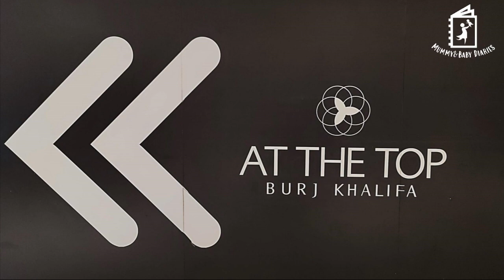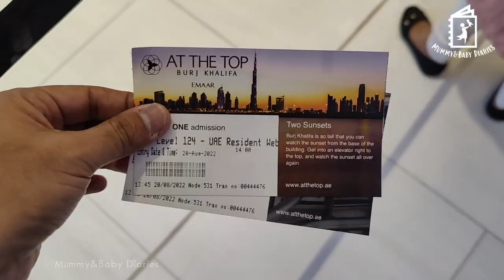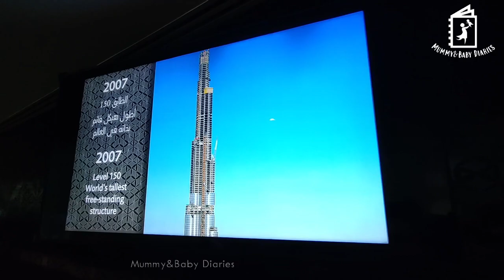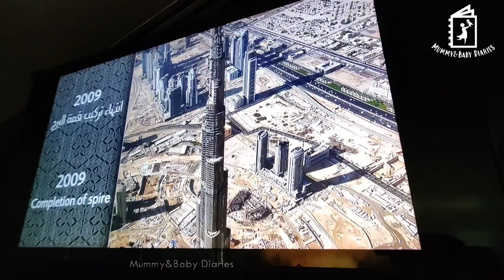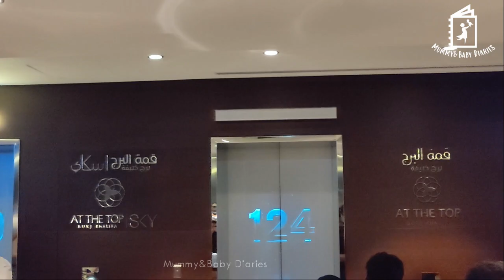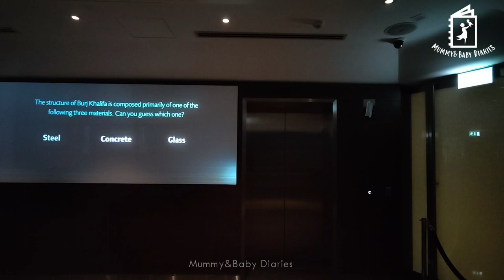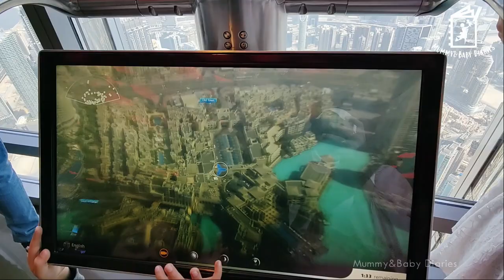Burj Khalifa Top View | 124th / 125th Floor View | Dubai | Inside the World's Tallest Building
At The Top - an outdoor observation deck on the Burj Khalifa. Experience the incredible view from the 124th and 125th floor. A walkthrough of At The Top which starts with the history of Burj Khalifa.

If you like this video, please give it a thumbs-up. Share your experience in the comment section, if you too have visited the top of Burj Khalifa.

Thanks :)
You might want to check out:
Global Village Dubai New Year Fireworks 2022 | New Year's Eve in Dubai UAE | Happy New Year 2022